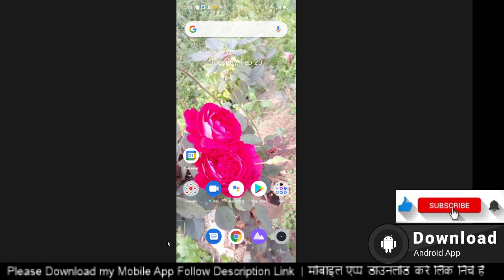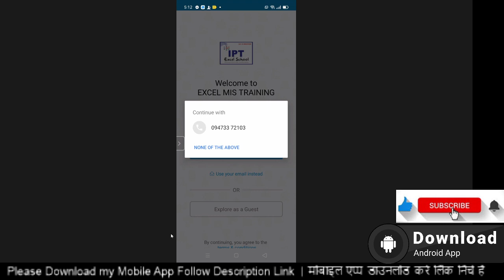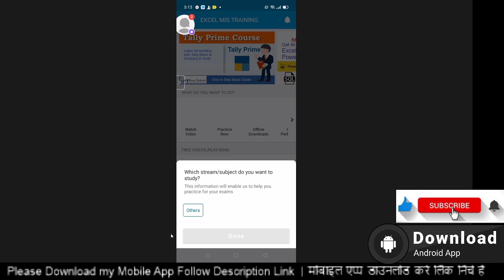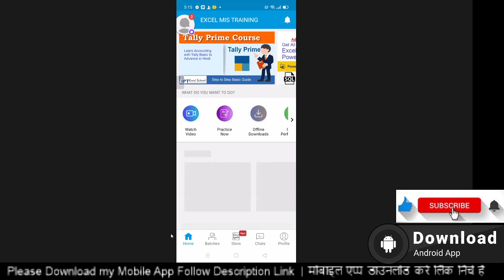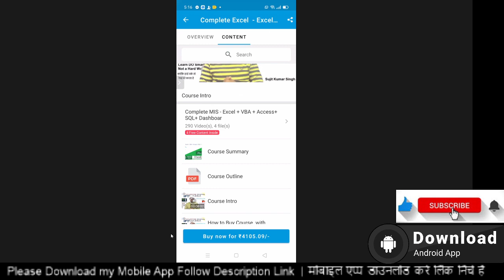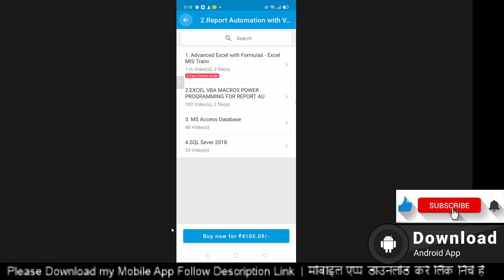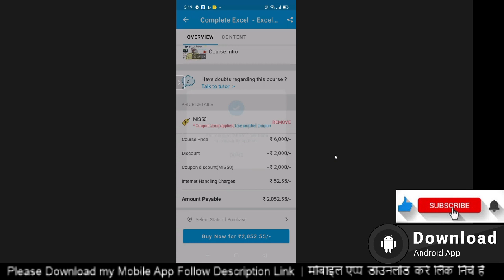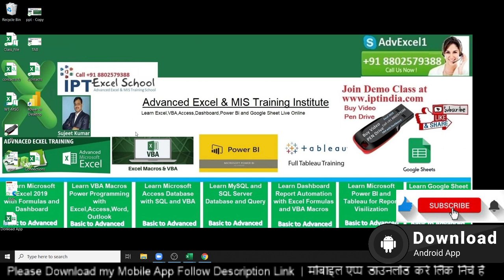Advanced Excel Full Tutorial in Hindi - Excel + VBA + Access + SQL + Dashbard